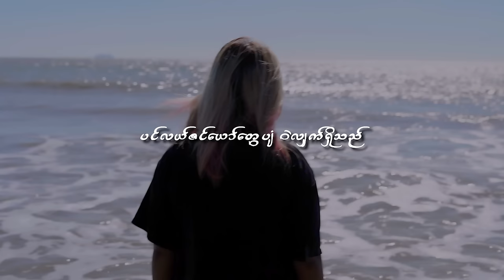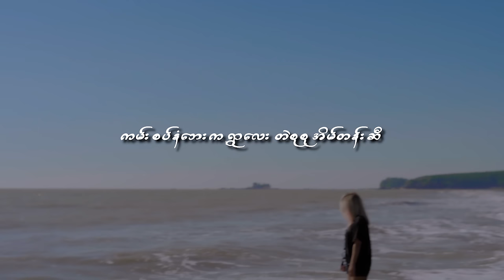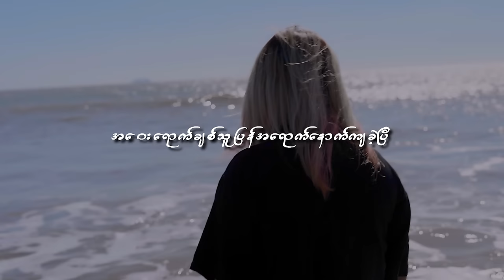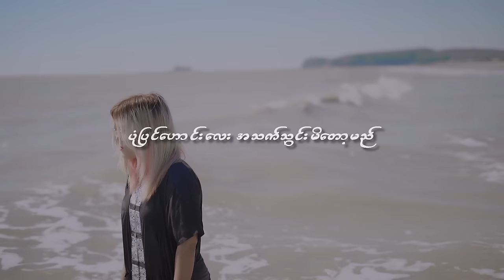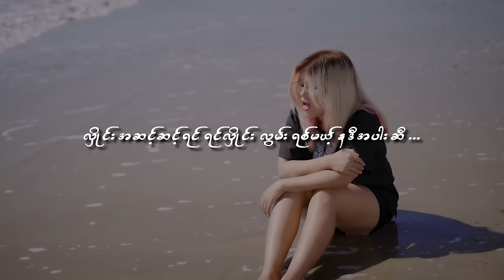အခုတော့ ပါးစပ်ရာဇဝင်လေးတစ်ခုဖြစ်လို့ကျန်ခဲ့ပြီCover by Mi Phoo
.ရေပြာလှိုင်း ကမ်းခြေစီ…….
.မြေနီလမ်းကလေးကို ဖြတ်လျှောက်ခဲ့သည်………

ဦးလွှမ်းမိုးရဲ့သီချင်းလေးကို
အရမ်းကြိုက်လွန်းလို့ ပြန်ဆိုထားတာပါ
သီချင်းရဲ့ မူရင်းအရသာ ပျက်သွားခဲ့ရင်လဲတောင်းပန်ပါတယ်
မူရင်းတေးရေးတေးဆိုများကို လေးစားစွာဖြင့်.

Title - အခုတော့ ပါးစပ်ရာဇဝင်လေးတစ်ခုဖြစ်လို့ကျန်ခဲ့ပြီ
Cover by Mi Phoo
Original Singer - Hlwan Moe
Composer - Naing Myanmar
Guitar & Mixing - K Steven
***Presented By UG Entertainment***